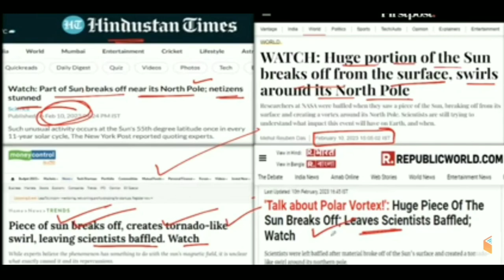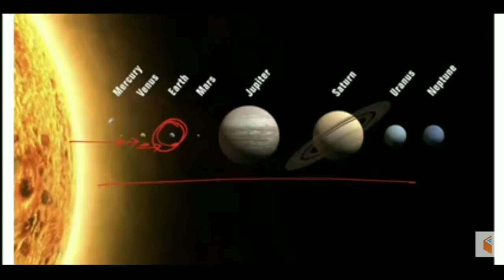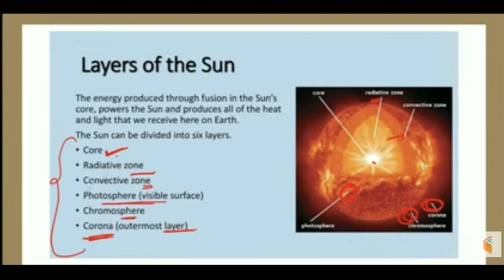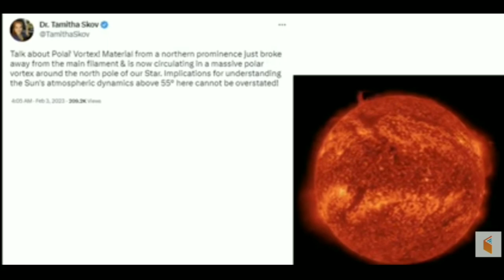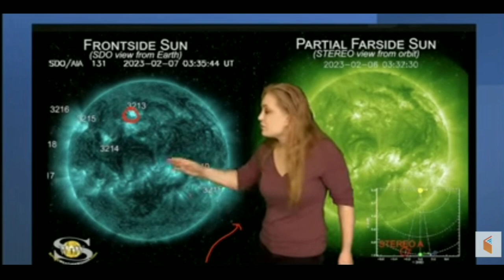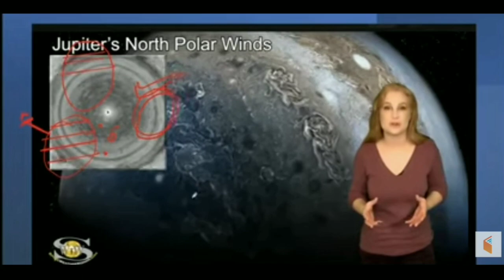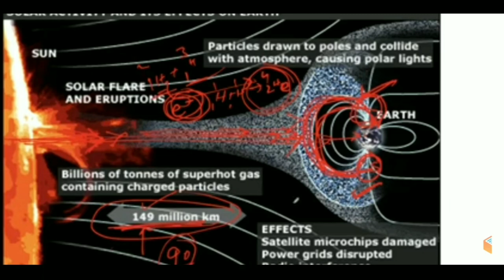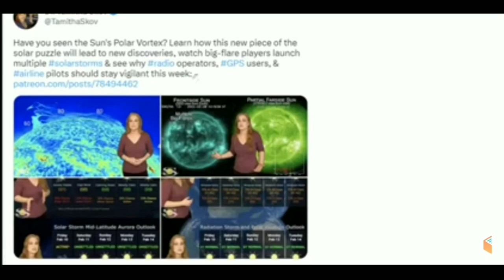Part of Sun breaks off near its North Pole RNA by Ankit awasthi video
The video of the incident went viral on social media. "Sun's really acting up with some beautiful loops and flares," said a user, ...